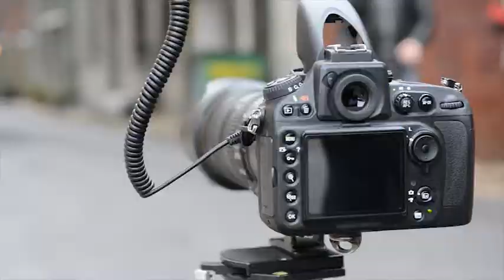Dani Diamond BTS #1 Fashion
Go Behind the scene With Dani Diamond as he shoots Fashion for a Clothing Designer based out of Italy.

Contact -  Info@DaniDiamond  DOT com